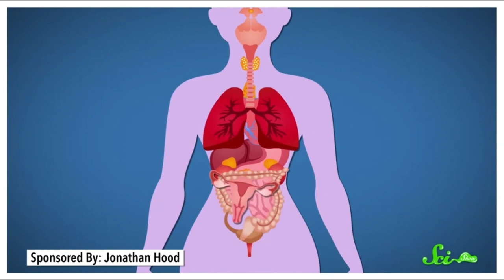Anorexia in Hong Kong (Based on Ethan Waters Crazy Like Us)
Student video that describes cultural differences in anorexia and the role of globalization, based on the book Crazy Like Us